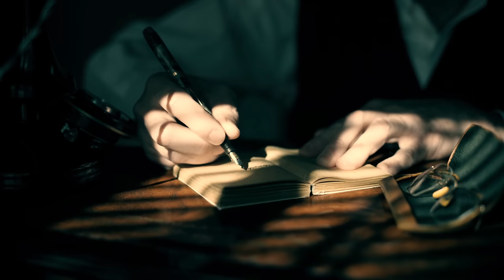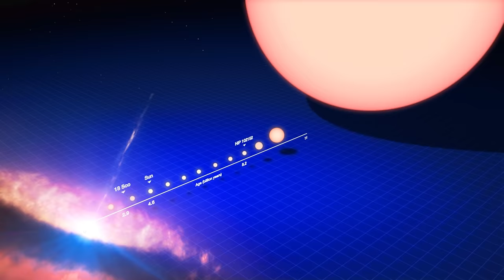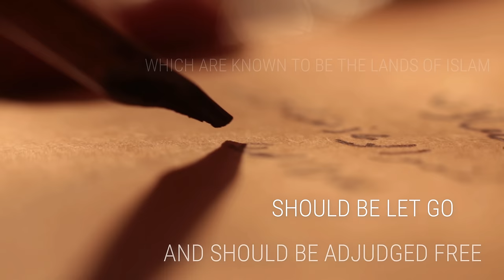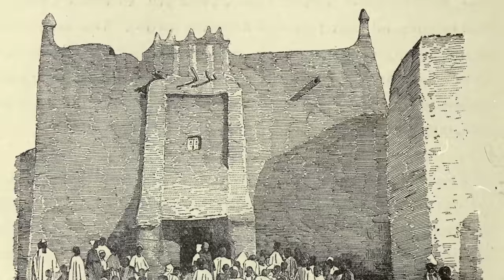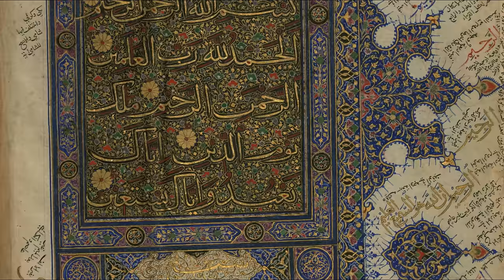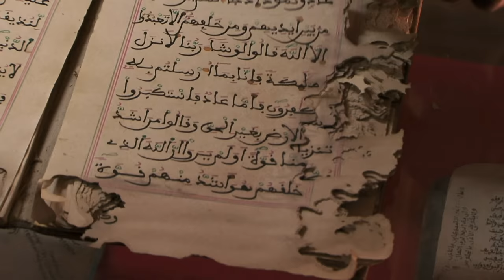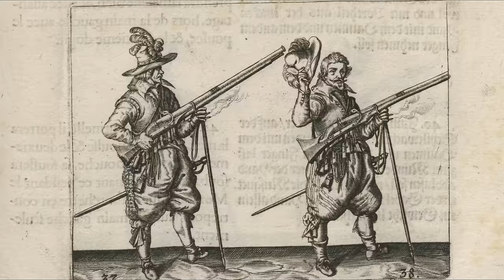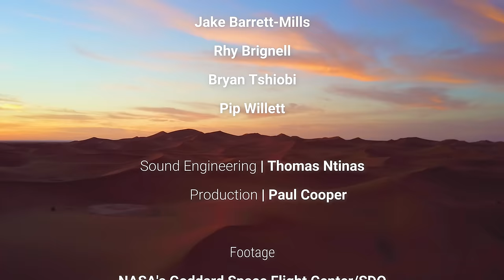7. The Songhai Empire - Africa's Age of Gold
Today, the Songhai Empire is all but forgotten by history. But this medieval kingdom was once the most powerful force in Africa.

Find out how this civilization grew up on the fringes of the Sahara Desert, among some of the most extreme conditions that nature can throw at us. Discover how it grew and flourished, passing through a process known as the imperial cycle, and learn about what ultimately caused its sudden and dramatic collapse.

Credits:

Sound engineering by Thomas Ntinas

Voice Actors:

Jake Barrett-Mills
Rhy Brignell
Bryan Tshiobi
Pip Willett

Special thanks to the Trust for African Rock Art (TARA) and Emma Silvester at Royal African Safaris for footage of the Dabous Giraffe